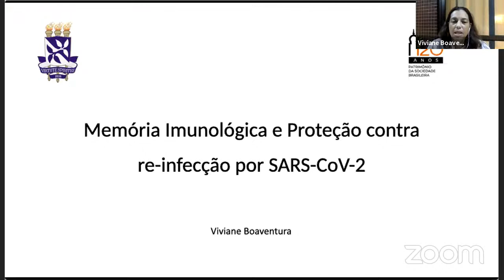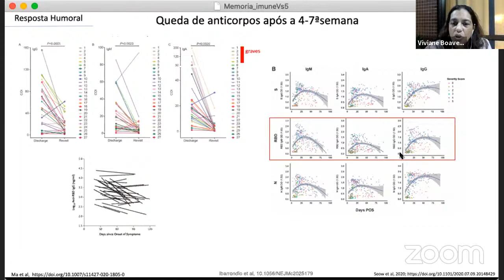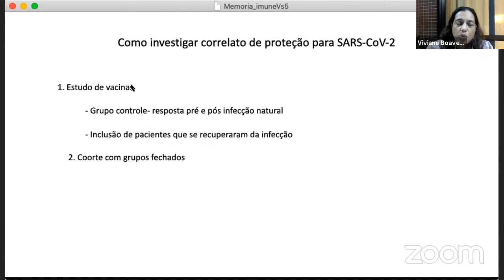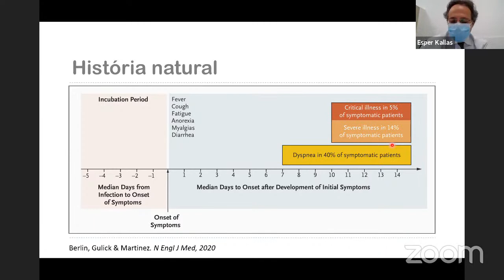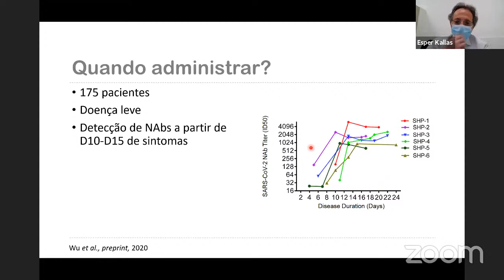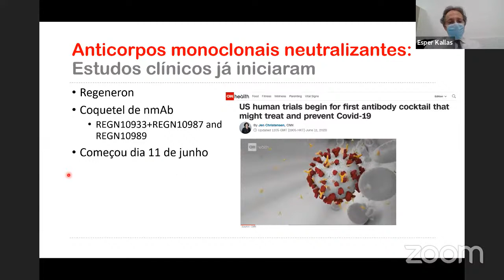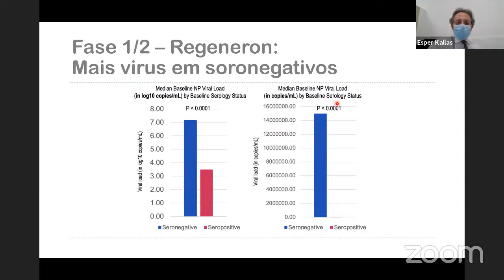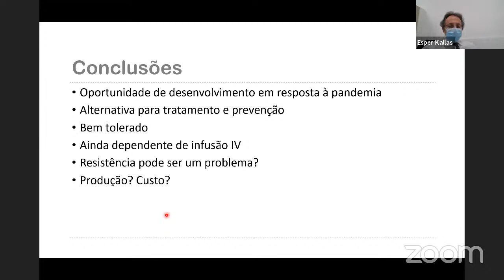O 8º episódio de ”TRÓPICOS QUENTES” traz como tema “Resposta imune na infecção por SARS CoV-2”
👉 Vamos conversar com especialistas no assunto.

Apresentadores:

Dra. Viviane Boaventura: Médica, imunologista, professora da Universidade Federal da Bahia (UFBA) e pesquisadora da Fiocruz-Bahia. O assunto da apresentação será “Memória imunológica e  Proteção contra re-infecção Por Sars-CoV-2”.

Dr. Esper Kallas: Médico Infectologista e Prof. Titular do Departamento de Moléstias Infecciosas e Parasitárias da Faculdade de Medicina, Universidade de São Paulo (FAMUSP).  O assunto da apresentação será “Anticorpos monoclonais para tratamento da COVID-19”.

Debatedor:

Dr. Manoel Barral: Médico, Pesquisador Titular da FIOCRUZ-BA e Professor Titular  (aposentado) da UFBA. Doutor em Patologia Humana, membro titular da Academia Brasileira de Ciências, da Academia de Ciências da Bahia e Comendador Grã-Cruz da Ordem Nacional do Mérito Científico.

Moderador:

Dr. José Angelo Lindoso - Médico do Instituto de infectologia Emílio Ribas e Professor do departamento de moléstias infecciosas e parasitárias  da FMUSP.

Envie suas perguntas nos comentários durante a Live

👉 Serão 60 minutos de conversa.